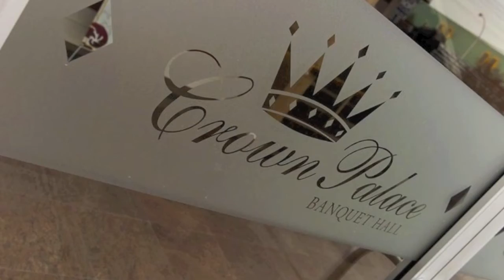HOD PRODUCTION PRESENTS: STEP TO THE BEAT!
HOD Production Present:

Step to the Beat Dinner & Dance Fundraiser

Its a dinner-dance fundraiser with ALL PROCEEDS going to the Heart and Stroke Foundation. There will be lots of entertainment, dancing, food plus raffles and door prizes so bring your whole FAMILY!!

LIVE ACTS FROM:
- Punjabi Beat

LIVE DJ'S ARE:
- DJ HDH
- DJ B.I.G (X-Fusion Roadshow)

Also, Pick Up Tix at:
- PAYAL BEAUTY HEIGHTS (#342 Payal Business Center)
- Saturday Fish & Chips (8080 120th St Surrey)

** Please be sure to tell your friends and family about the event as well and tell them to come out and support the Heart & Stroke
Foundation! :) **